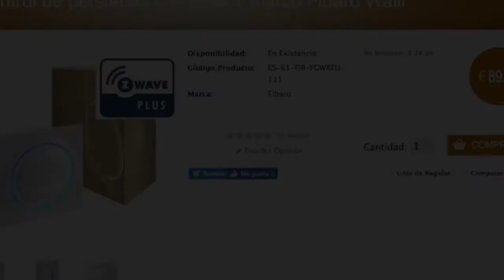Unboxing Fibaro Roller Shutter Walli